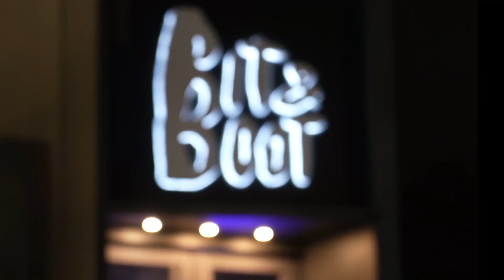원장님의 대변신?!😲 가발과 매직기 하나면 3가지 셀프 스타일링 가능?! (C컬,내추럴,물결웨이브)✨ [내주제에 Ep.83. Styling wavy hair]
스타일 변화에 도전한 원장님께서
직접 가발을 쓰고 여신 웨이브부터 물결까지
3종 스타일링에 성공하셨어요!!!👏🏻🥳

오프닝(00:00)
원장님 가발장착(01:24)
머리손질 시작(02:37)
머리초벌 (03:06)
C컬 하는법(03:18)
내추럴 웨이브 하는법(04:21)
스프레이 사용법(06:01)
물결웨이브 (06:35)
원장님의 큰그림(?) (08:20)
헤어오일, 에센스로 마무리(09:09)

👇헤어 고민 신청 방법👇
인스타 아이디, 현재 머리스타일 사진, 바뀌고 싶은 스타일, 고민 내용 등을 정리하여 으로 신청 부탁드립니다😀

👇🏻궁금한 점이 있으시다면 댓글로 부탁드립니다👇🏻